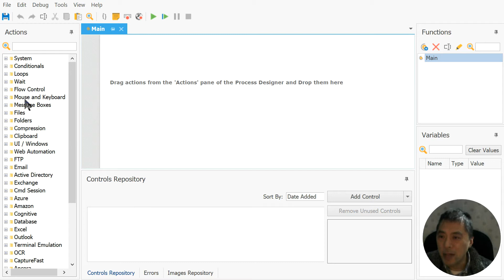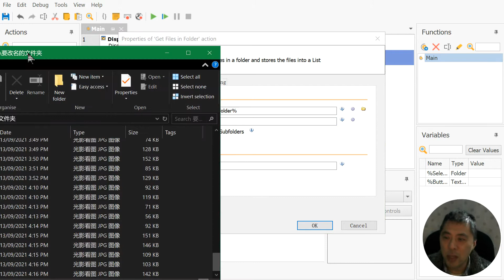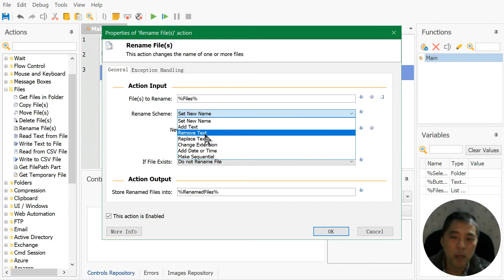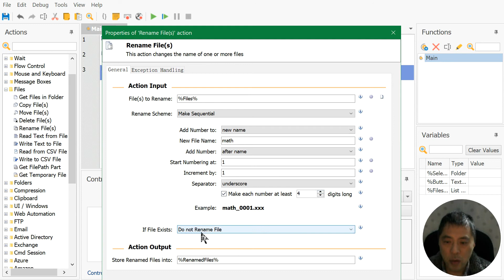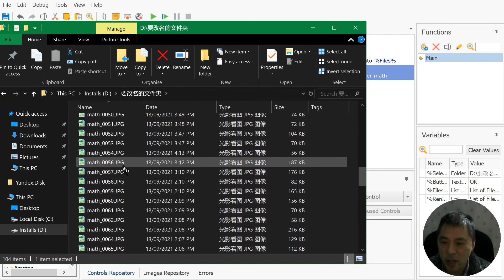如何自动批量更改文件名？将目录及子目录下的文件快速更名。桌面自动化Power Automate Desktop,PAD,Winautomation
如何自动批量更改文件名？将目录及子目录下的文件快速更名。

数学系列节目：奥林匹克数学，趣味数学，数学魔术，数学游戏，数学竞赛，数学经典，数学赚钱，数学玩具，智力玩具，等等。
代码系列节目：代码自动化，代码Python，代码Delphi，程序演示，代码编程，等等。
赚钱系列节目：Youtube赚钱，网赚，投资赚钱，软件使用，游戏，等等。
频道：@Oziter茅
本期节目讲：